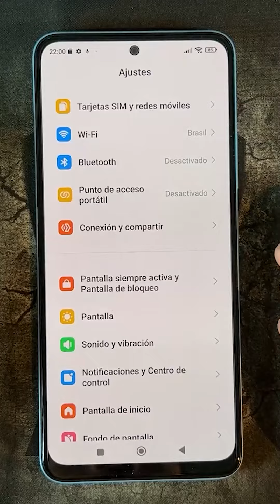Como Aumentar el Tiempo de Pantalla Encendida en Xiaomi 13